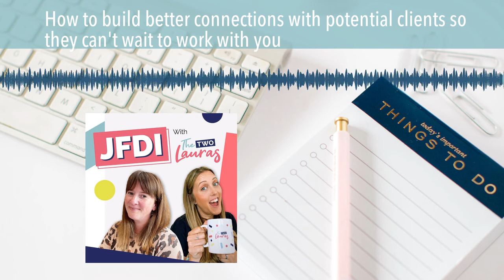how to find clients for social media management, the kind that stick around for the the long term?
In this episode, we are talking about how to find clients for social media management by building better connections with potential clients so that their journey to actually working with you runs so smoothly that they stick around for a long time.

We discuss:

→ Why it's so crucial to build these relationships from the outset.

→ How to craft your messaging to speak to the right people from day one.

→ How to make the process intuitive and easy

→ One thing you can do TODAY to stop wasting time on businesses that can't afford to hire you. Spoiler alert - it's a 5 min job!

Come and chat with us in the Social Media Managers Hub , our free community on Facebook or find us on all the platforms by searching for @thetwolauras.

FIND OUT MORE ABOUT OUR MEMBERSHIP

The Inner Hub® is a monthly membership for freelance social media marketers where we provide training, support and resources to help you grow your business. Find out more here.

To access this podcast with captions and a transcript, please click here or go